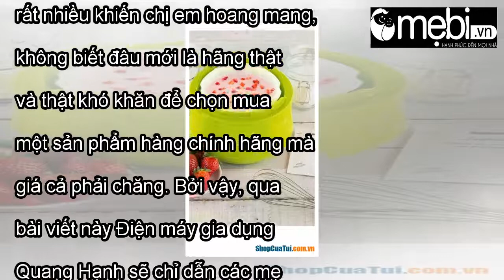[Điện Máy Quang Hạnh]Máy làm sữa chua klarstein - made in germany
Máy làm sữa chua klarstein - made in germany